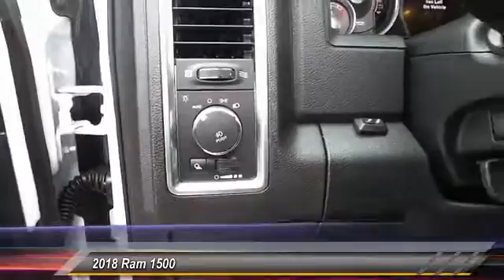2018 Ram 1500 Midland TX JS207619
2018 Ram 1500 Limited 4x4 Crew Cab 5'7 Box